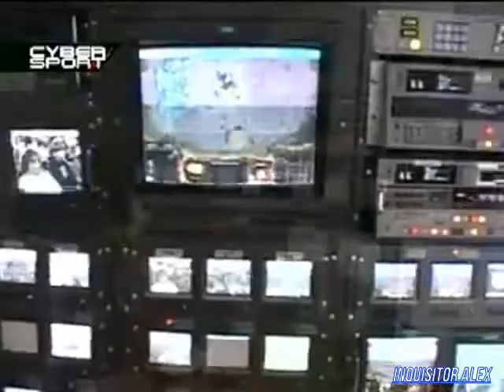01 - Cyber Sport (ТК "7ТВ",~06.01.2008 год) 480p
01 - Cyber Sport (ТК "7ТВ",~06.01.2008 год) 480p

Новости Киберспорта:
- Оргкомитет Electronic Sports World Cup анонсировал  Quake 3 и  DotA официальными дисциплинами ивента в 2008 году;
- Duke Nukem Forever подает признаки жизни;
- Здравко "Insomnia" Георгиев окончательно уходит WarCraft 3;
- Датская NoA и немецкая mortal Team work объединяются.

Школа Виртуального спорта:
- Особенности использования дальнобойных юнитов и тактика поведения на рампе в игре StarCraft.

Новейшие киберспортивные девайсы:
- Roccat Kone;
- Enermax Caesar;
- Phantom Led Board;
- VAVE100.

Турнир Гранд-финала "World Cyber Games" 2007:
- Матч между Sha Jun Chan (КНР) - Song Byung Goo (Корея)
Игра: StarCraft: Blood Wars
Карта: Monty Hall
Итоговый счет: ...
Над передачей работали:

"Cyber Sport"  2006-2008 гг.